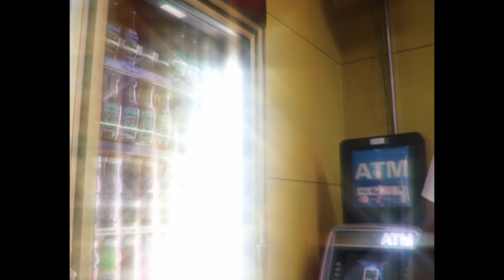OMA Juixe - IANGL